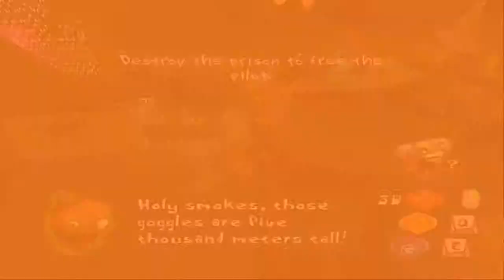Psychonauts Ep. 10 ~ Entering the Lungfish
Goggalor is here!

Psychonauts is a singleplayer game where you play as Raz a young boy who has dreams of becoming a psychonaut.  This is his adventure of becoming psycadet and developing his psychic powers.